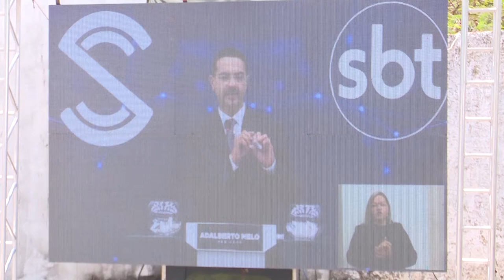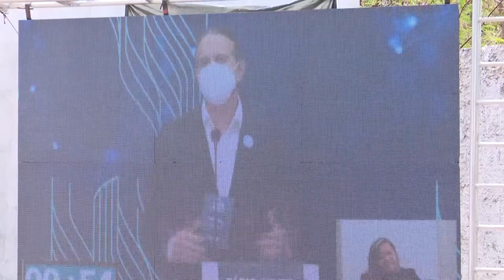ELEIÇÕES 2020 - Candidatos falam após debate na TV Sinal Verde